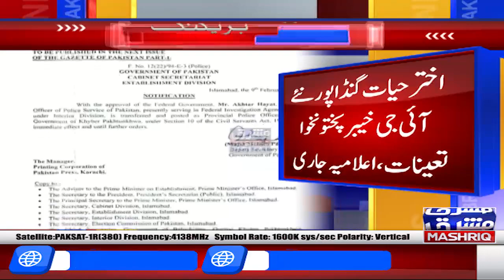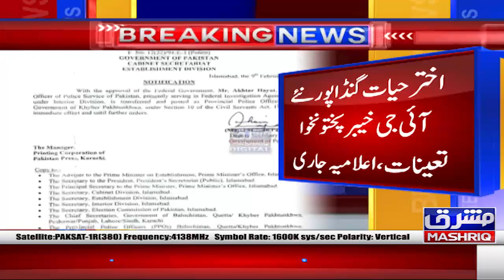IG Khyber Pakhtunkhwa Moazzam Jah Ansari ko tabdeel kar diya gaya